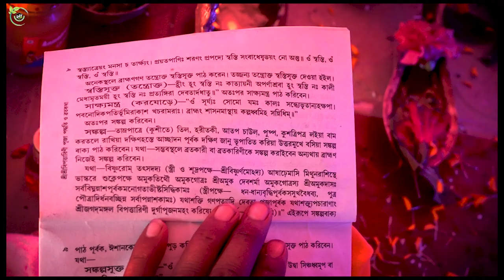Prachin Herbs Healthcare Pvt Ltd |Bipadnashini Puja | CSMI | INDIA